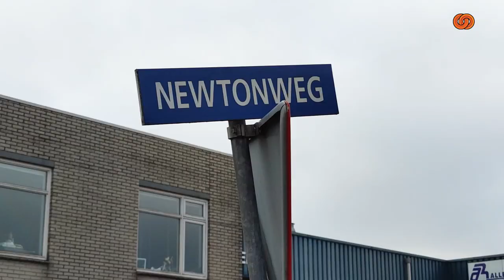Brand Newtonweg Spijkenisse